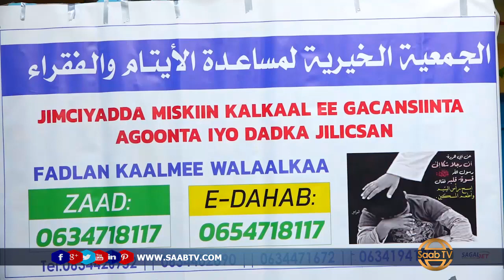Ururka Miskiin Kalkaal Ayaa Magaalada Hargeysa Deeq Ugu Qaybiyeye Dad Danyar Ah